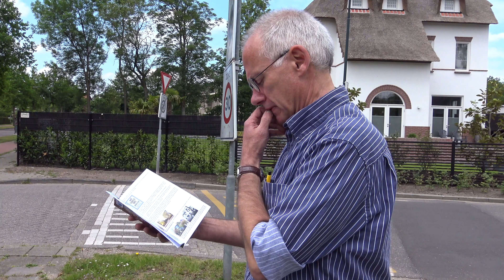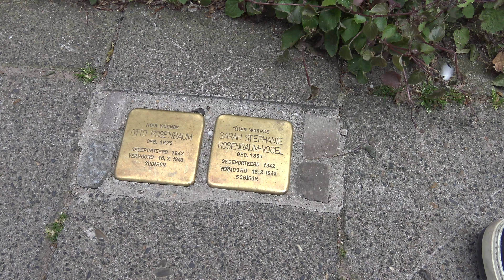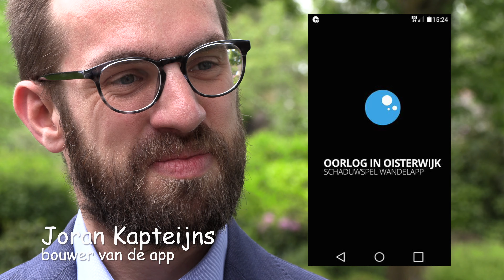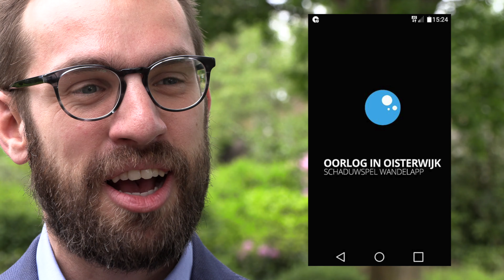Introductie wandelapp oorlog in Oisterwijk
Op zaterdag 25 mei 2019 wordt de app ‘Wandelroute Oorlog in Oisterwijk’ officieel in gebruik genomen. Deze app biedt een wandeling langs historische plekken in het centrum van Oisterwijk.
Deze plekken zijn van betekenis geweest tijdens de Tweede Wereldoorlog.
De app laat de geschiedenis van deze plekken tot leven komen door informatie, foto’s en zelfs bewegende beelden van de speelfilm Schaduwspel.
Overigens wordt de wandeling ook in een boekje uitgebracht.

De app wordt uitgebracht door Stichting Oisterwijk Verbeeld(t).

Oisterwijk in Beeld biedt een platform voor actuele en historische films en foto’s over Oisterwijk. Wij maken zelf films, maar ook relevante films en foto’s van anderen zijn welkom.